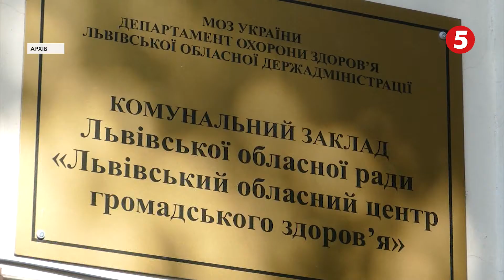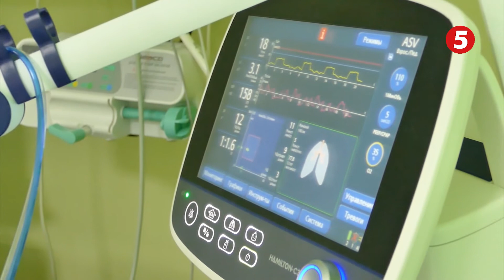Ніяк не відходить: коронавірус продовжує збирати свій урожай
Вірус підхопили, зокрема, понад пів тисячі медиків області. Щонайменше п’ятеро не побороли хворобу. Днями від коронавірусу помер водій Львівського центру екстреної медичної допомоги. Досі найскладніша ситуація у Львові, Пустомитівському, Перемишлянському та Яворівському районах. За минулу добу медики знову підтвердили майже двісті нових випадків захворювання на коронавірус. Стаціонари області переповнені та значно зросла кількість важких хворих. Вірус тепер часто вражає не лише старшу вікову групу, а й людей до п’ятдесяти років. У них хвороба прогресує бузсимптомно. Тому епідеміологи вкотре нагадують санітарні правила безпеки, адже дрібні звички рятують життя.